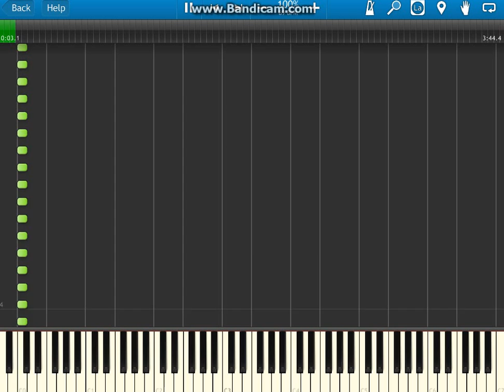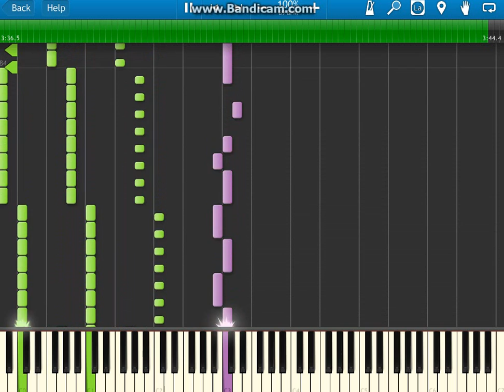VanHalen-Why Can't this be Love (Piano Cover)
I need to learn this check out the original here for the midi.